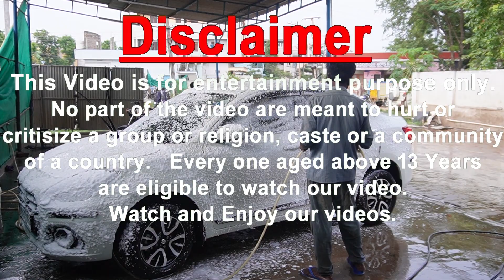Dirty MARUTI Swift Dzire Car Wash with high pressure washer spray gun |Foam Wash | Super Car Washing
Dirty MARUTI Swift Dzire Car Wash with high pressure washer spray gun |Foam Wash | Super Car Washing video in @supercarwashing2292